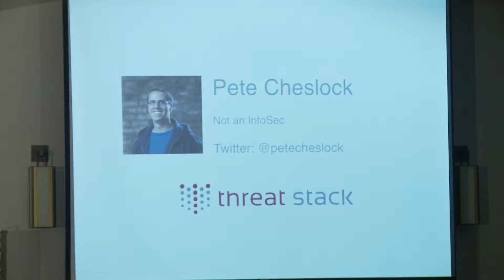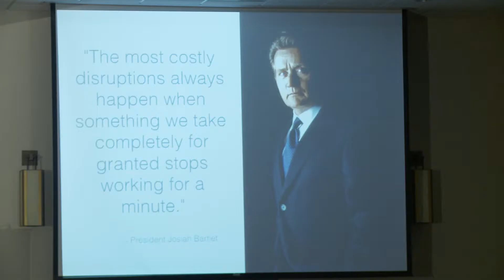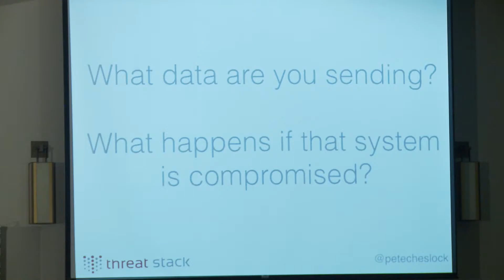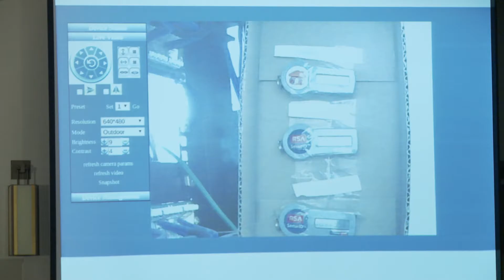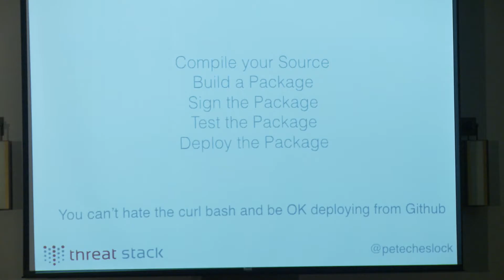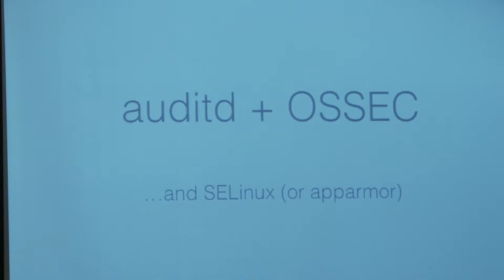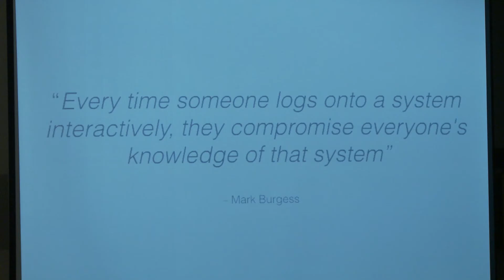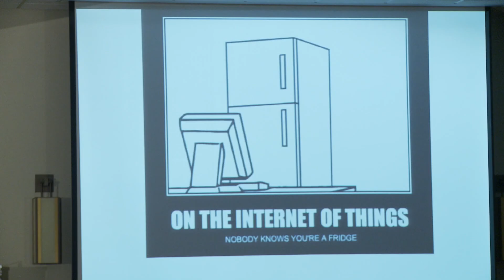2015 - Keynote: Pete Cheslock